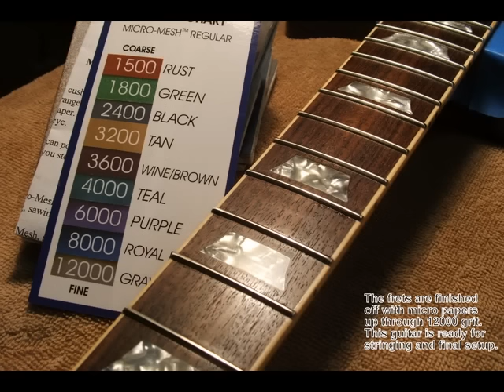Andrew's Les Paul Refret Part 2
Installing frets in Andrew's Les Paul guitar at the Hidden Hills Workshop.